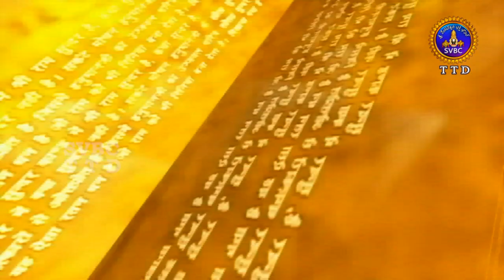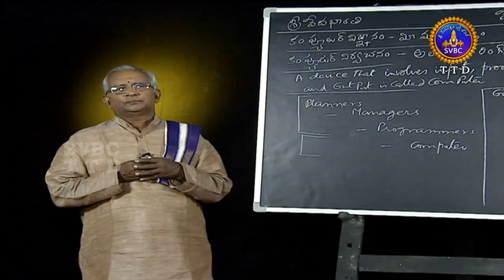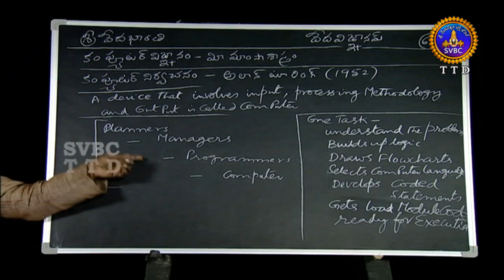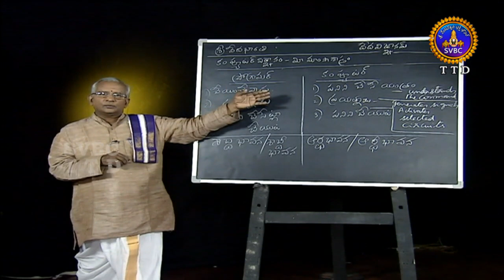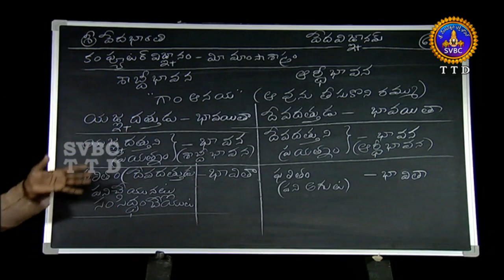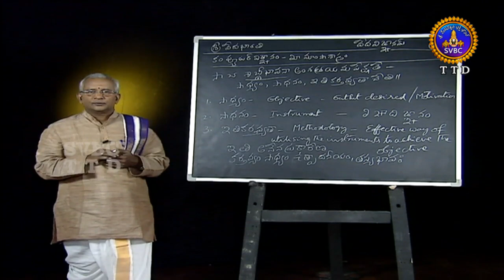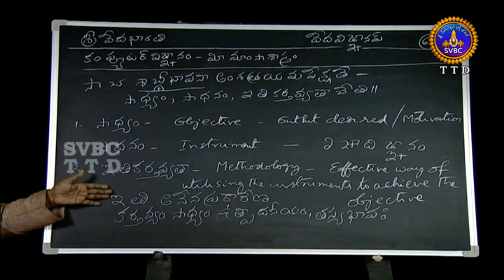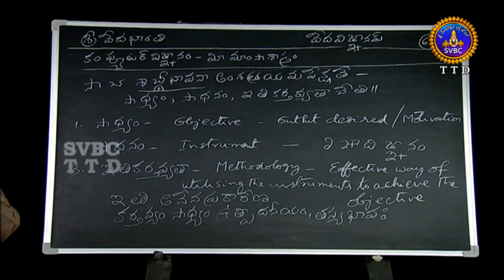Vedavignanam | Ep 66 | SVBC TTD